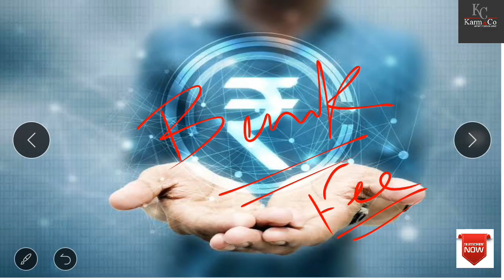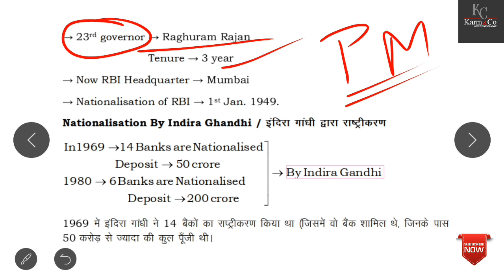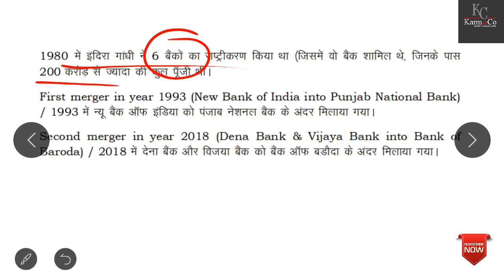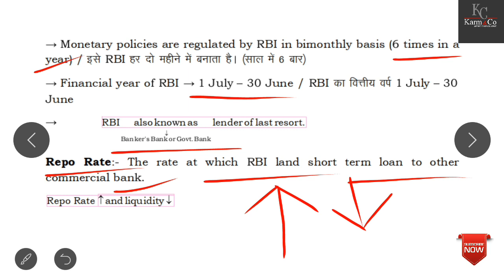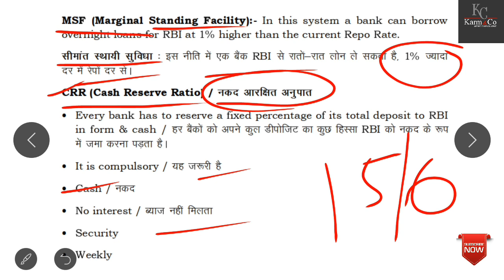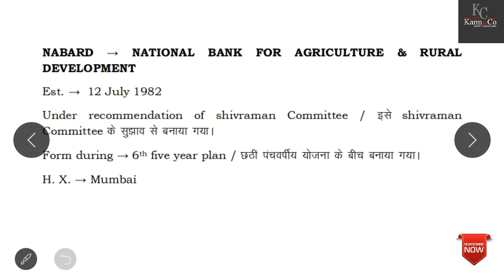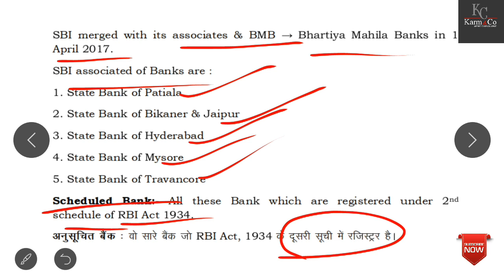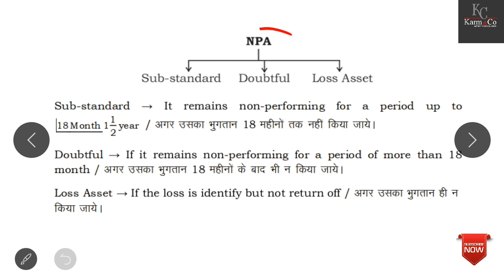Indian Banking System । भारतीय बैंक प्राणाली। indian Economy by Ankit Sir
Banking Systems
Whenever large number of entities or corporations joins together and make up a system is known as banking system. They carry out their specific job of raising funds and lending resources in the economic and financial market. The main purpose and explanation of the existence of this sector is the need for certain organizations to be in charge of carrying out financial inter-mediation operations. In this way, it is possible that the money moves from one place to another adjusting to certain risks and deadlines that marks the financial reality.

The bank is responsible through its own activity and nature to obtain economic and financial resources through a multitude of instruments created for such purpose, such as bonds, deposits or obligations. Alternatively, this system of entities is responsible for facilitating the access of its clients to these resources through banking tools such as loans and mortgages, in exchange for interest or commissions previously agreed upon in each operation.